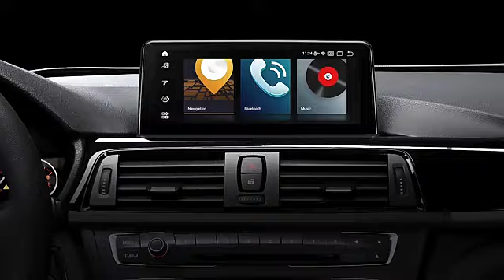10.25 inch Android 11.0 Car Stereo Multimedia Player with Built-in Android Auto for BMW 3 Series F30